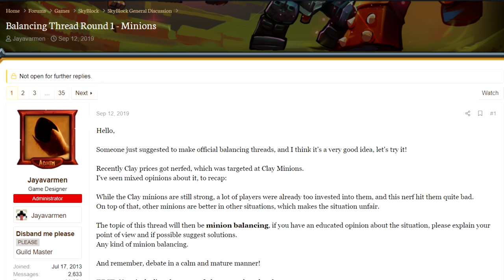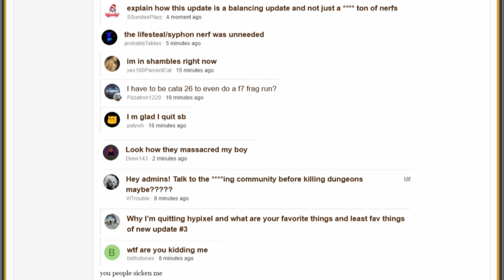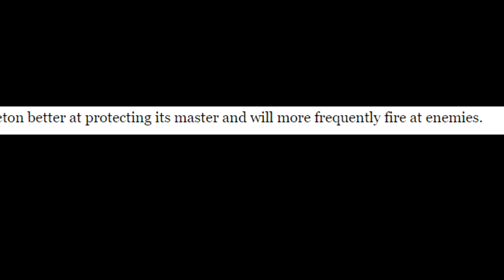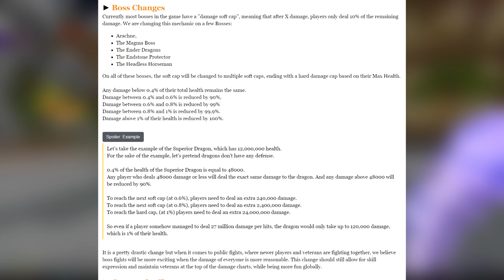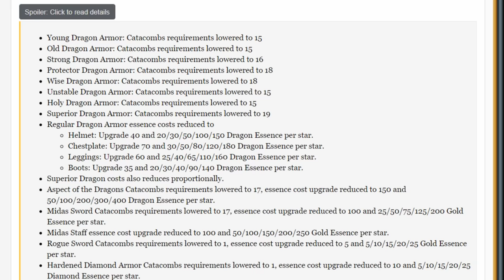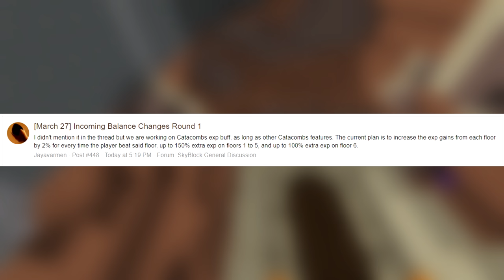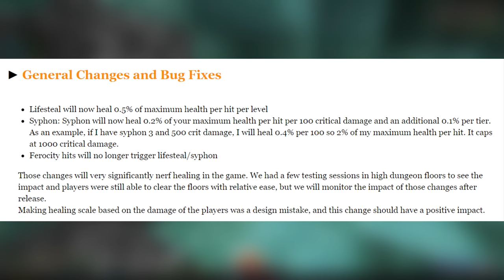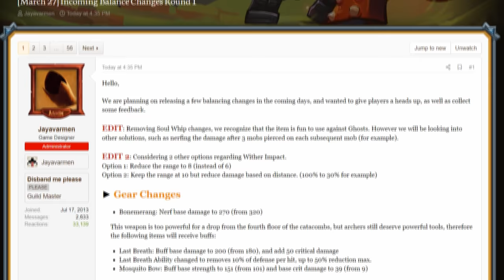Hyperion NERFED! Dungeon Carries GONE! BIG Balancing Changes EXPLAINED! - [Hypixel Skyblock]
Hypixel's newest round of future balance changes have come to a mixed reception, but they want your feedback to properly adjust items in the game to a fairer state. Let them know your opinions here: